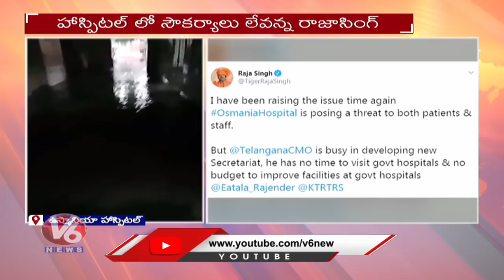Threat For Doctors And Patients In Osmania Hospital, Says Jr. Doctors Ex Chairman | V6 News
Threat For Doctors And Patients In Osmania Hospital, Says Jr. Doctors Ex Chairman Dr. Vijayender In Phone Call. Due to rains in secunderabad, drainage water entered into covid wards and doctors room.